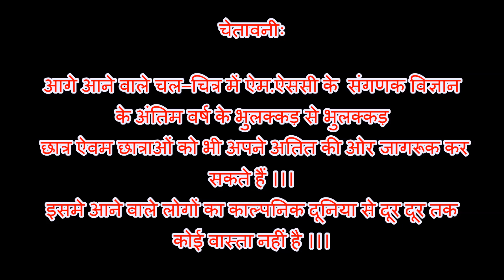South Asian University, Computer Science Farewell documentary 2015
Special documentary for M.Sc Computer Science student batch 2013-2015.